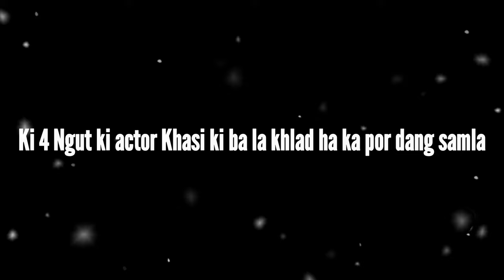Ki actor khasi ki ba la khlad noh kyndit ha ka por ba dang samla, phi dang kynmaw ne em ia kine 😢